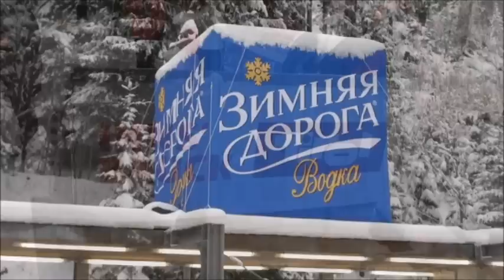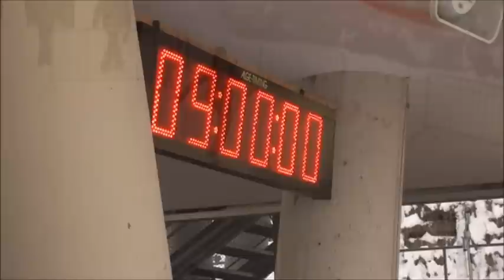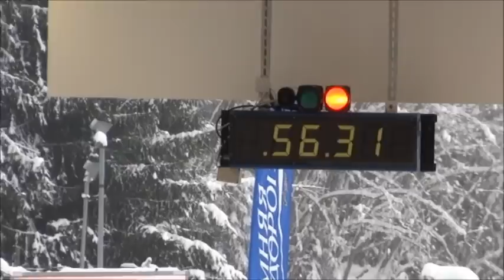Ārpus kadra: Latvijas skeletonisti Īglsā (AUT) 2013.gadā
Autors: Romualds Vambūts

Šis video parāda, kā mūsu latviešu skeletonisti startē Pasaules kausa posmos. Parasti TV kameras fiksē tikai braucienu trasē. Šoreiz piedāvājam iespēju noskatīties, kas parasti paliek ārpus kadra, kas ir tas, ko TV skatītāji neredz.